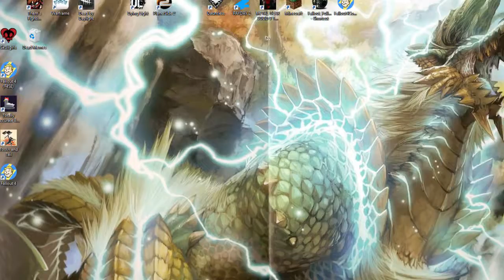Video of People I Don't Know But With Edits